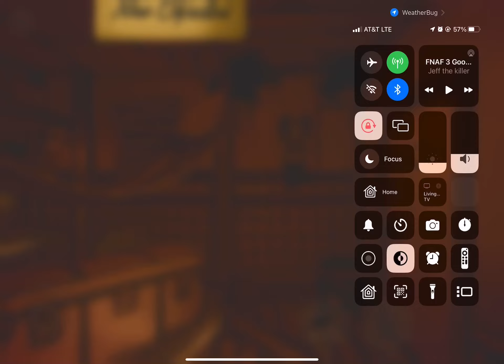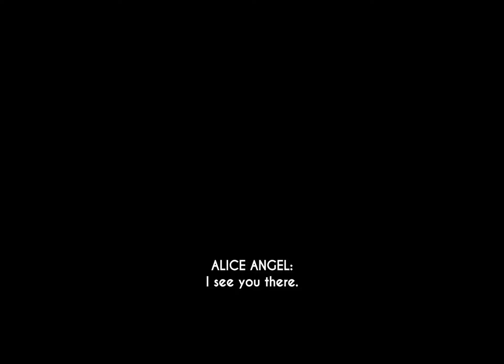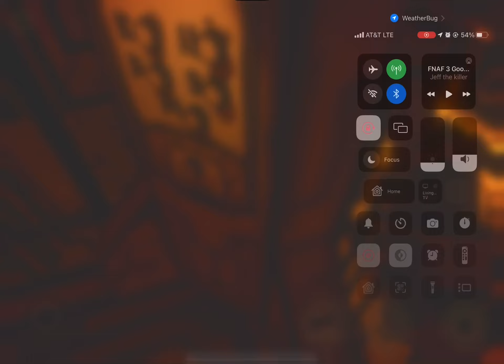Bendy Chapter 3 Part 1: Journey to the Angel